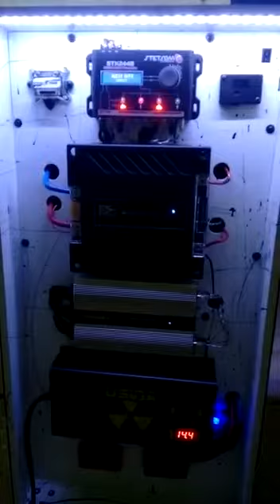Minha caixa Bob ficou pronta (som residencial)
Caixa de som residencial ficou pronta e só uma previa do som

Equipamentos usados

Banda 1604
Taramps 800x4
Processador stx 2448
Voltímetro sequenciador banda
Controle longa banda
Cd player Pioneer Deh-x1980ub
Strobo Ajk
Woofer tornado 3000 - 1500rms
Woofer Triton 8 Polegadas 8ohms 200wrms cada
Drive Titânio Tomahawk 202 Ti
Fonte usina 120
Barramentos rotner